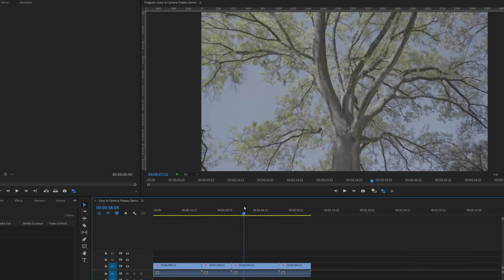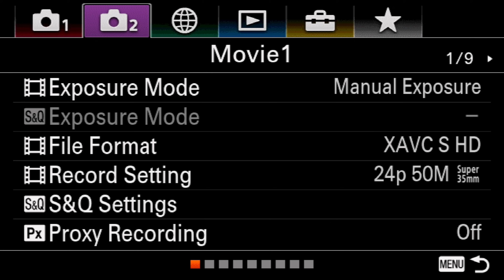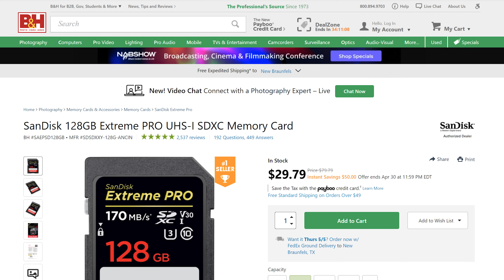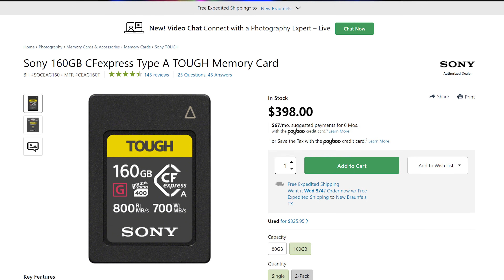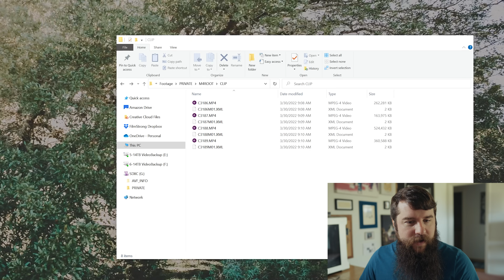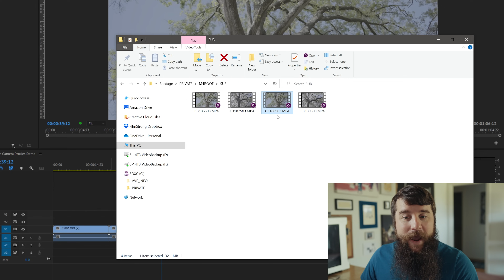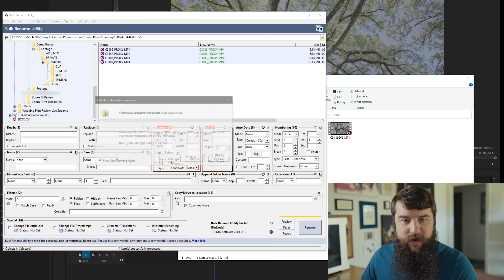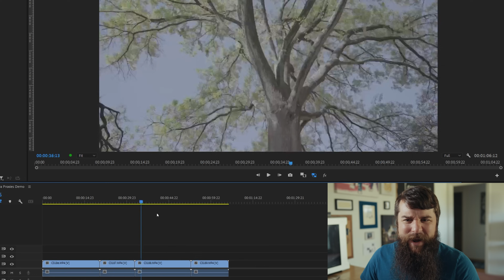EDIT FASTER with ANY Sony Camera - In Camera Proxy Guide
If your computer struggles to playback footage from your Sony camera, here's how to use the in camera proxy feature to edit faster and playback your footage super smoothly!

0:00 How To playback Footage Smoothly!
0:35 Enable Proxies On 10-Bit Sony Cameras
1:33 Enable Proxies On Older 8-Bit Sony Cameras
1:52 Download My Proxy Memory Cards Cheat Sheet!
3:01 What About 120FPS?
4:10 How To Use In Camera Proxies In Premiere Pro
5:49 How To Relink Proxies AUTOMATICALLY In Premiere Pro
8:09 Turn Proxies On And Off
8:37 Should You Use Proxies When Color Grading?

I’m required to state that I'm a part of affiliate programs for Amazon, B&H, Adorama, SoundStripe, ArtList, Sweetwater, Musicbed, and Adobe and that some of the links above are affiliate links.